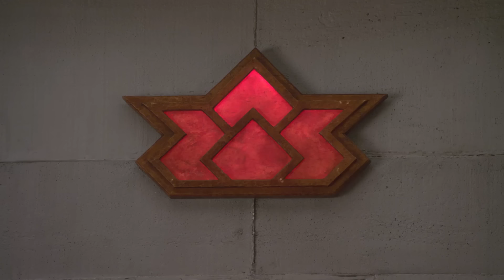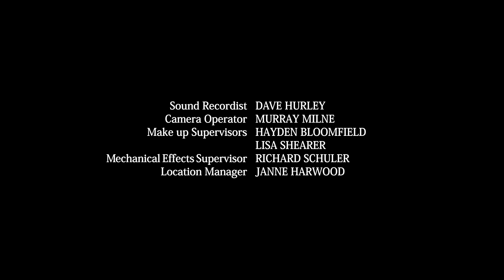Power Rangers Super Samurai | E19 | Full Episode | Kids Action